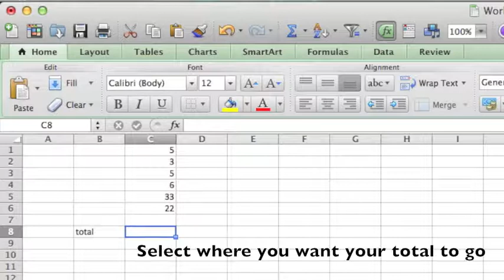Adding and subtracting in Excel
This video demonstrates how to complete the simple formulas of adding and subtracting in Excel